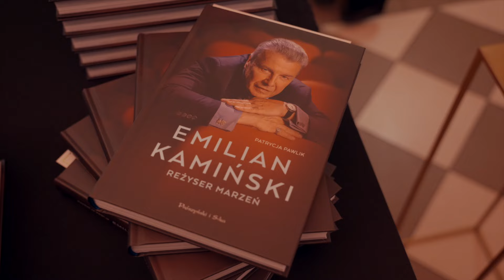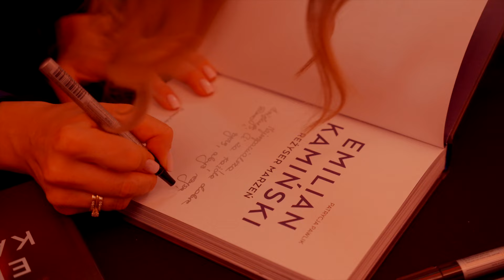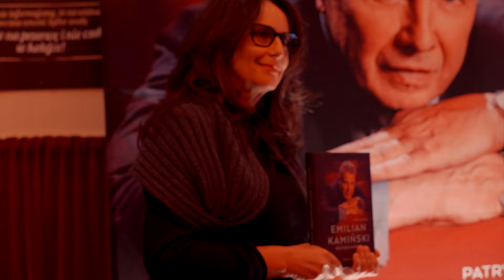Relacja z jubileuszu 15 lecia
27 marca 2024 r. odbył się uroczysty jubileusz 15-lecia Teatru Kamienica oraz premiera książki „Emilian Kamiński. Reżyser Marzeń” Patrycji Pawlik. Podczas urodzinowego koncertu na scenie stołecznej „Kamienicy” wystąpili przyjaciele i bliscy Emiliana Kamińskiego a wśród nich: Aldona Jankowska, Dominika Majewska, Katarzyna Pakosińska, Katarzyna Ptasińska,  Milena Suszyńska, Justyna Sieńczyłło, Agnieszka Wielgosz, Władysław Grzywna, Piotr Gąsowski, Maciej Miecznikowski oraz Zbigniew Suszyński. Jubileuszowy wieczór, dedykowany twórcy i założycielowi teatru, pełen był zarówno humoru, jak i wzruszeń.

Serdecznie dziękujemy artystom, którzy wystąpili tego dnia, dziękujemy wszystkim przybyłym gościom oraz przedstawicielom mediów za obecność podczas jubileuszu. Dziękujemy, że jesteście z nami i niezmiennie zapraszamy do Teatru Kamienica.

Relacja z wydarzenia: Volatus Media